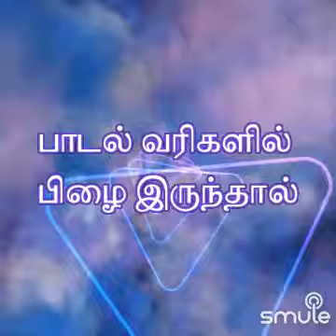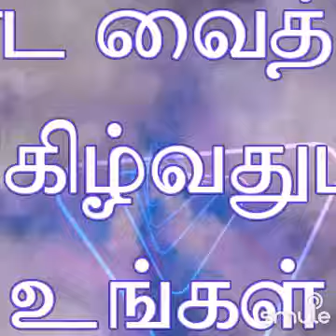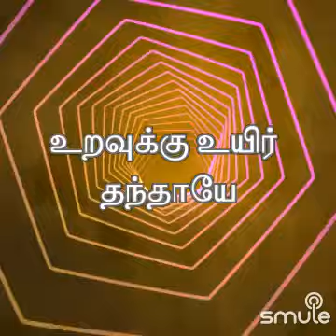உன்னைத்தானே தஞ்சம் என்று நம்பி வந்தேன் மானே